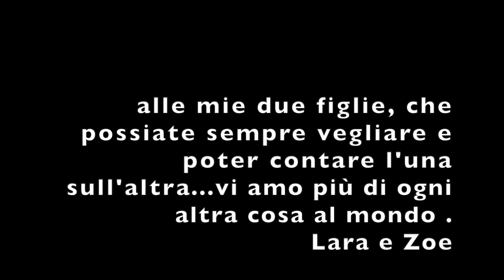LARA E ZOE SI INCONTRANO PER LA PRIMA VOLTA / chiara paradisi